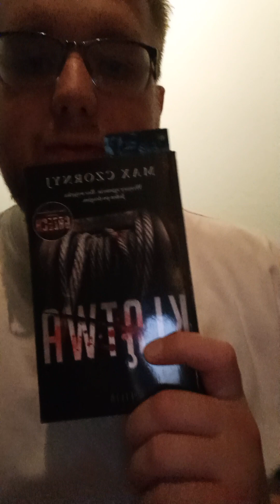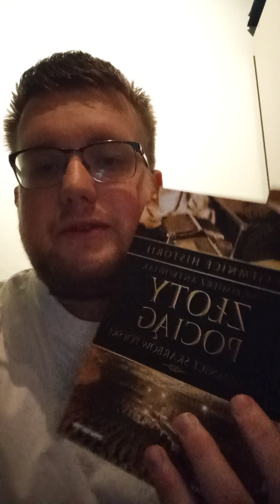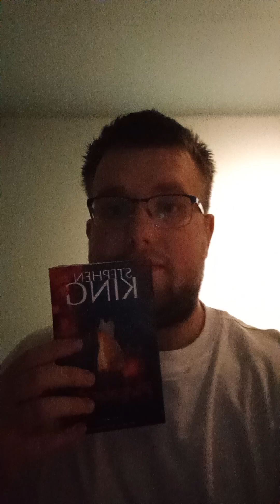Mój TBR na Maj